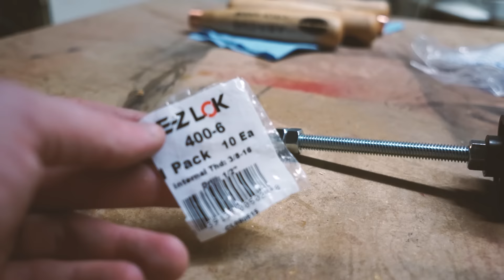Coffee Tap Handles from Reclaimed Countertop - LMSAT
This Spring, I found scraps from a kitchen remodel on the side of the road. It was very nice, maple butcher block countertops.

In this video, I'll show you how to turn that into custom maple & copper tap handles for cold brew coffee kegs.

Thanks to Abacus Coffee Roasters (Chicago, IL) for allowing me to make these for you.